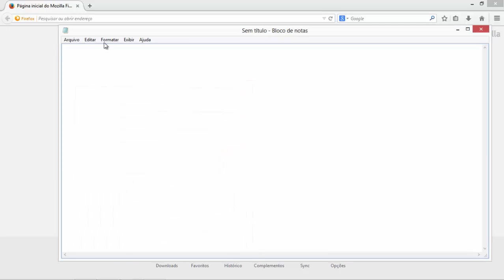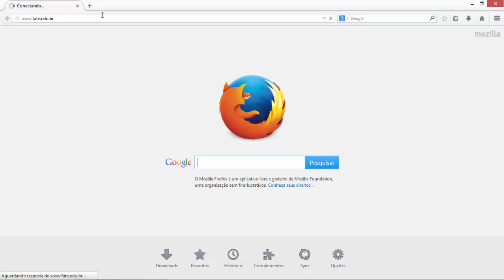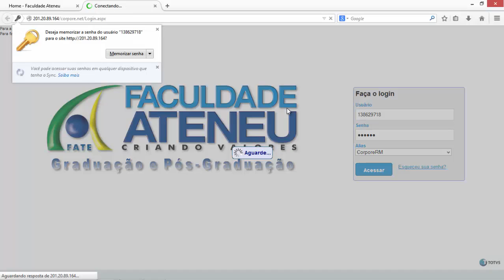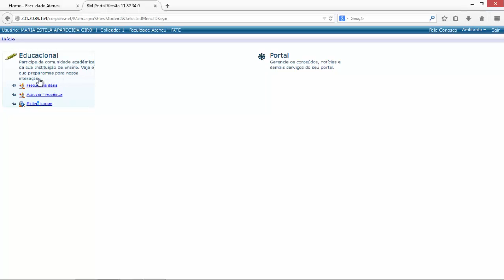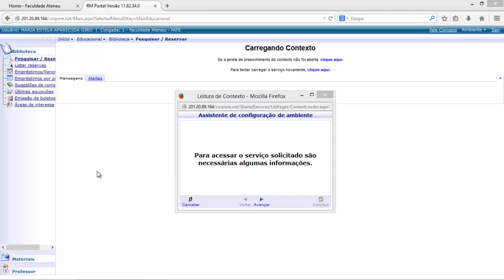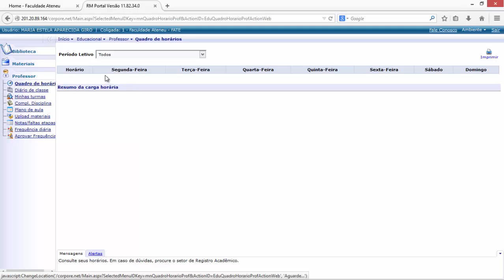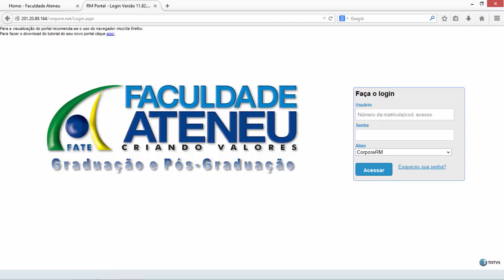Faculdade Ateneu - Portal TOTVS Professor Online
Primeiro vídeo tutorial de apresentação ao nosso novo portal Professor/Aluno Online - TOTVS de nossa instituição Faculdade Ateneu.